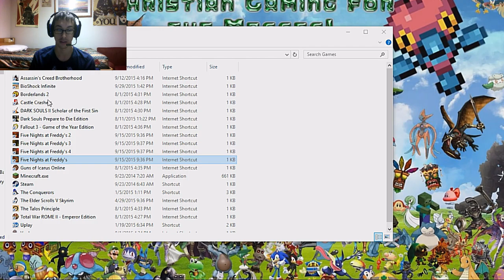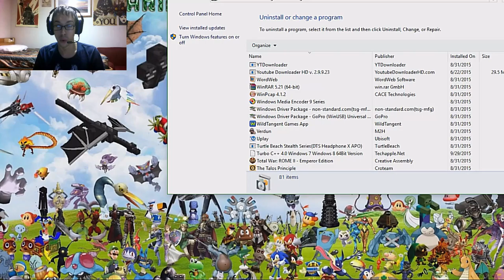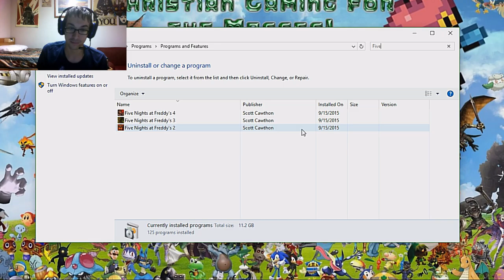Level: Max - Activate! Maximum Overdrive! - Night 6 - Let's Fail at Five Nights at Freddy's!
Time for the 6th Night! Nightmare mode! Basically everyone is just even smarter then before. I know my strategy isn't very good. But my suggestion is watch Freddy on the Stage and Foxy, the moment Freddy moves stop looking for him until he leaves the kitchen (You should be able to hear the song in the distance, so once it stops is when you should start freaking out) So then it's just lights, door, foxy, and repeat. Good luck!
If you succeed you get Custom Night! Where basically you can choose their intelligence, this is really useful for exploring the area without fear. Also there's another Animatronic we never encountered: Golden Freddy. In the West Hall Corner there is a poster of Freddy, if you keep looking at it sometimes you see an image of a Eyeless Golden Freddy, he'll pop into the room and if you don't look at the cameras he'll kill you and crash the game. There's another way to invoke him though, go to custom and put in 1-9-8-7 and the kill screen will happen and instantly crash the game.
But hey, we're done! The only thing left is setting them all to level 20, if you succeed at this you get a third star, I won't be doing that though for now since I know I stink on ice.
On to Five Nights at Freddy's 2!